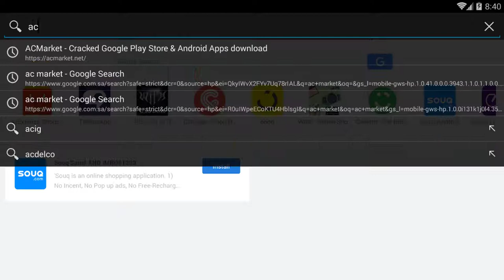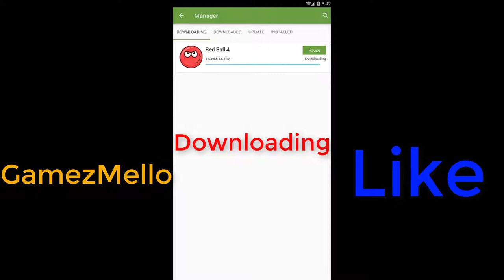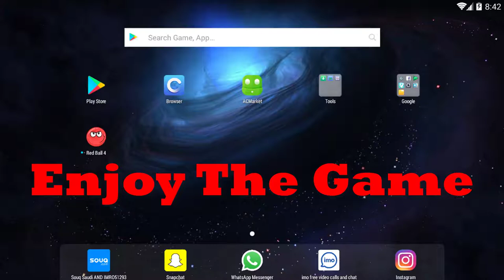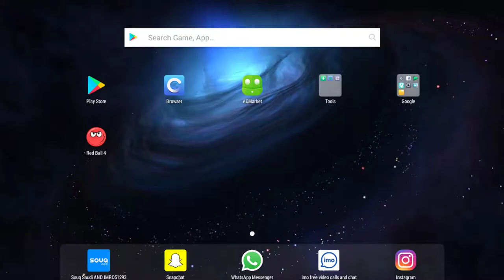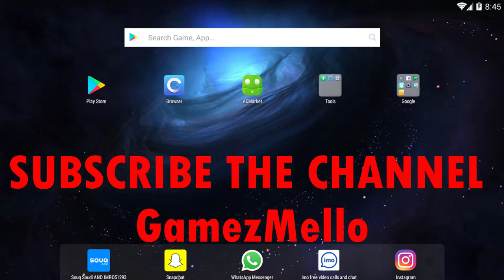Red Ball 4 Unlimited Lives And Unlock All Levels Android (no root)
GMAIL
Hello Friends,
In This Video I'm Going to Show You How To Get Unlimited Lives And Unlock All Levels Easily In Red Ball 4.This Is Done With Lucky Patcher.Your Device Must Be Rooted!
how to get unlimited lifes without waiting for long in redbal 4 for free without rooting or buying paid pro packs
unlimited life hack for red ball 4 Android (no root)